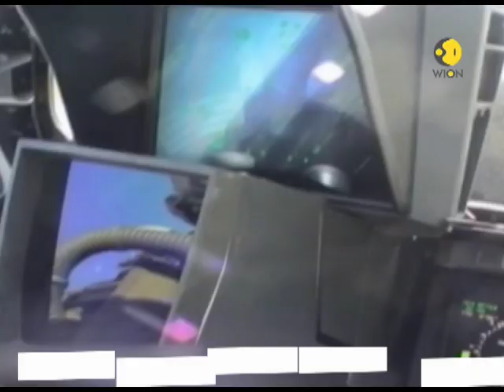Needless contorversy over Rafale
NDA has decided to buy only 36 Rafale fighters. Watch this video for more information.